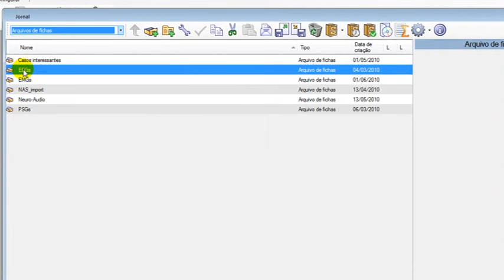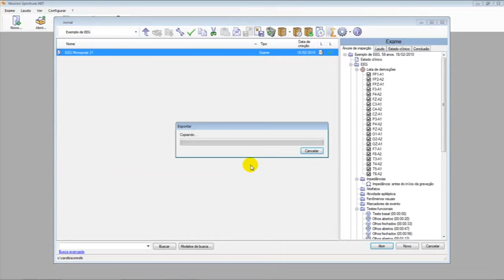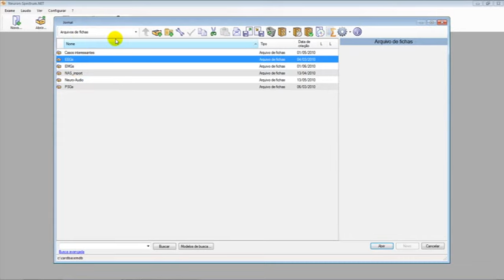12. Envio de Exames